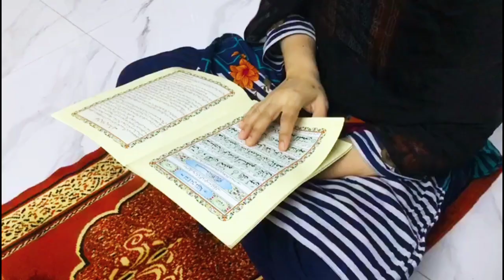My Full Day Vlog || Special Breakfast || Cholay Bhaturay || weekend Vlog || Daily routine Vlog